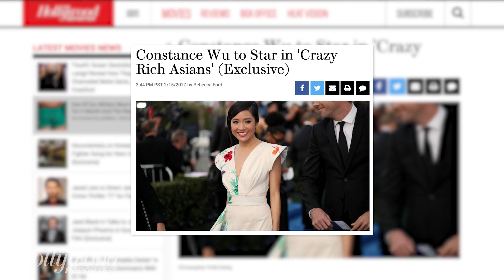Exclusive: Constance Wu to Star in 'Crazy Rich Asians' | THR News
'Fresh Off the Boat' star Constance Wu is in talks for the lead in Warner Bros.' 'Crazy Rich Asians.' Jon M. Chu is directing the adaptation of Kevin Kwan's New York Times best-selling novel, which will feature an all-Asian cast.